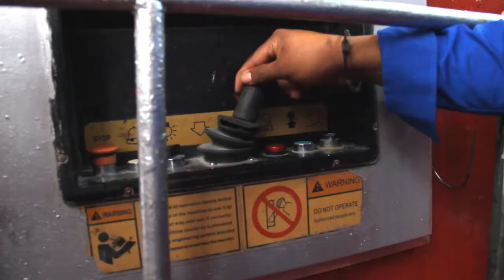BEDAH PROYEK - Podomoro Golf View (Eps 1 - Seg 2 of 4)